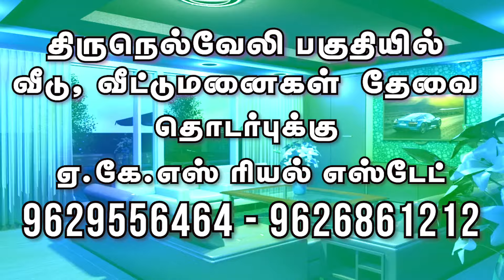Are you thinking of Selling your Land and house ? Contact -AKS Real Estate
Are you thinking of  Selling your Land and house?
Contact -AKS Real Estate
OUR OFFICE ADDRESS:
10B/1H/7,THIRUMALAI COMPLEX
NEARBY ISKCON TEMPLE & MEENAKSHI HONDA SHOWROOM
TRIVANDRUM ROAD, VANNARPETTAI
TIRUNELVELI
GET IN TOUCH
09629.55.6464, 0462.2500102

👉 Additional information:
The expectation is yours . . .
OUR OFFICE ADDRESS:
10B/1H/7,THIRUMALAI COMPLEX
TIRUNELVELI
GET IN TOUCH
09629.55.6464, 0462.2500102